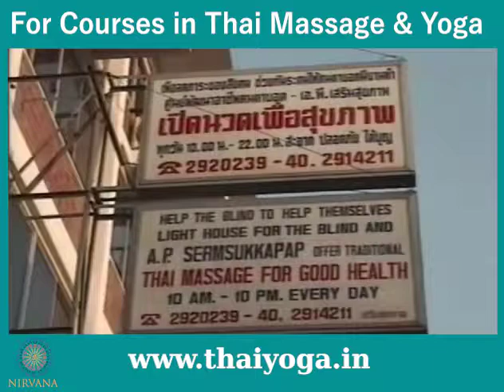Mediatation and Massage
Thai Yoga Massage evolved as a practice aimed for monks doing long term meditation. The concept of meridians ans pressure technique to facilitate energy flow throughout the body.
Nirvana - School of Thai Massage & Yoga(SOTYM) uses the traditional approach of teaching methodology. We focus to work on 10  Sen aka Energy lines that impact the energetic meridians , beyond the physical realm.